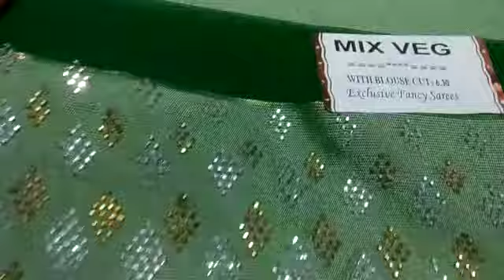Fancy Stone work sarees | New design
price 850 Freeshipping

order do msg me

Active reseller welcome